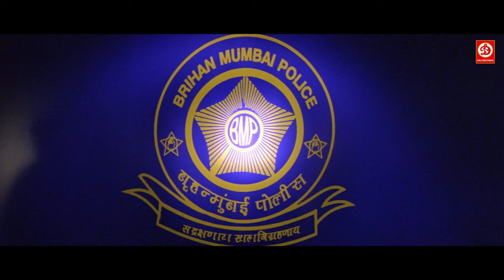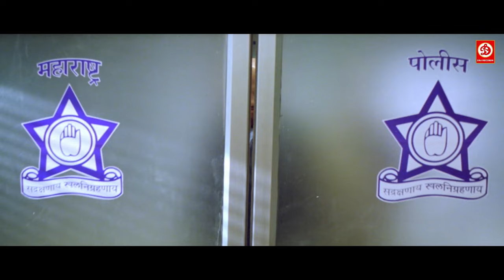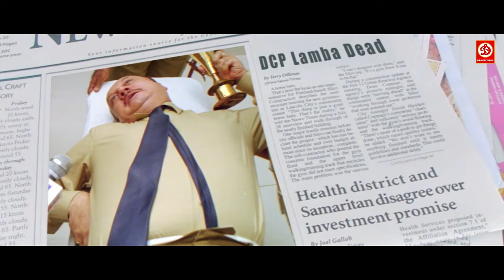PHIR BHI JAANE DO MITRO- Full Hindi Comedy Movie | Anupam Kher, Vijay Raaz, Sneha Ullal, Prem Chopra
Movie Name - PHIR BHI JAANE DO MITRO
Star Cast - Anupam Kher, Kapil Sharma, Kulraj Randhava, Megha Chatterjee,
Release - 2020